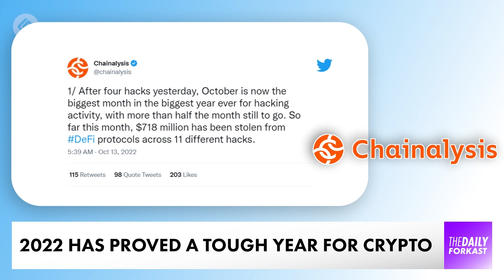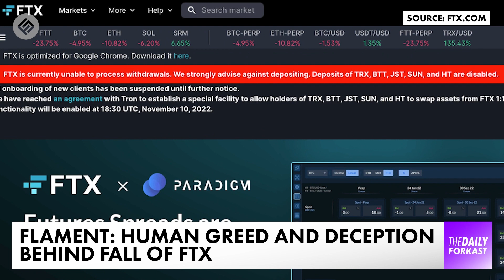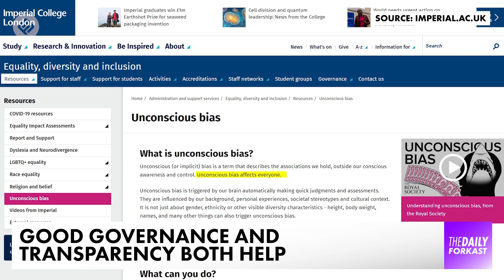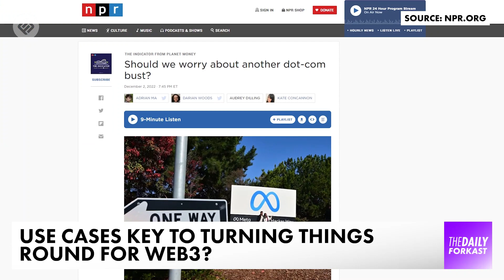Why going back to blockchain’s roots is essential | Crypto News | The Daily Forkast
Welcome to The Daily Forkast, August 17, 2022, presented by Joel Flynn for the latest in blockchain & crypto news. Coming up on today's show:

00:00 - Intro
00:10 - Why going back to blockchain's roots is essential

We’ll have more on that story in this episode of The Daily Forkast, December 6, 2022.